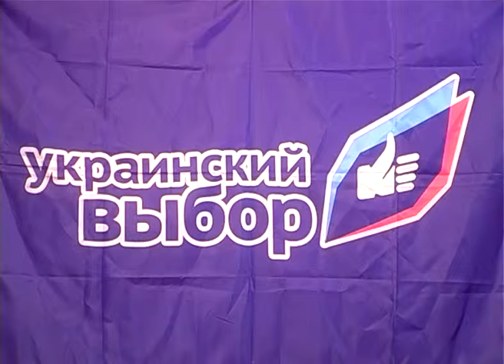Как Украине выйти из политического кризиса и сохранить в стране стабильность?